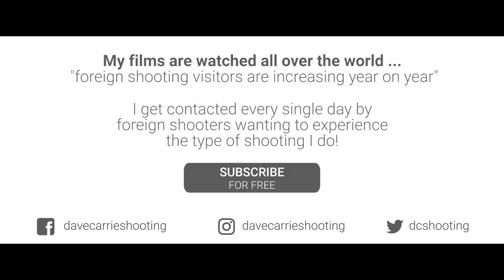Dave Carrie - Gentlemen & Side by Sides (High Bird Shooting)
This beautiful part of Yorkshire was captured on film in the middle of December 2017, by kind invitation from my friends Nigel and Dick.

The shoot is set in the small hamlet of Marsett, about 15 miles of the market town Leyburn. I joined the syndicate of old-fashioned country boys who shoot nothing but side by sides and thoroughly enjoy the day's proceedings whether it be 80 or 120 birds in the bag.

Dave's Equipment
Miroku Shotgun
Teague Chokes
Gamebore Cartridges